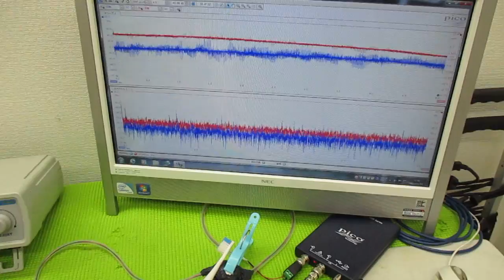メガヘルツの超音波発振制御プローブを利用した実験動画 ultrasonic-labo